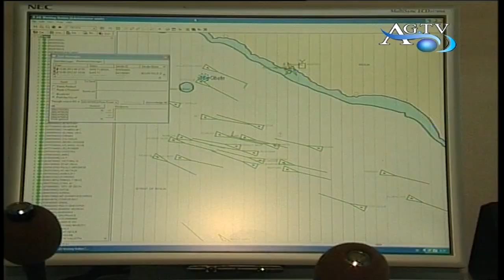Agrigento Tende in spiaggia per ferragosto news AGTV